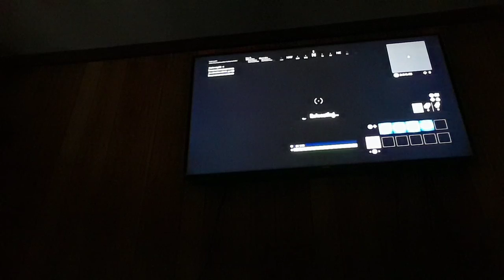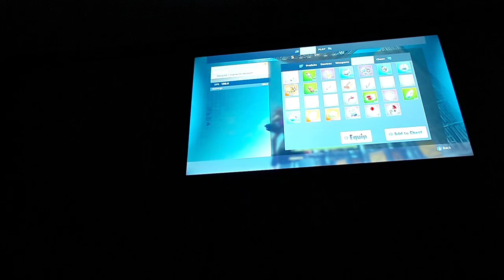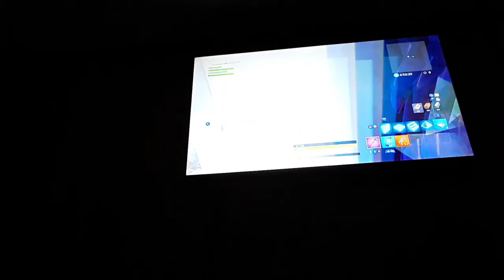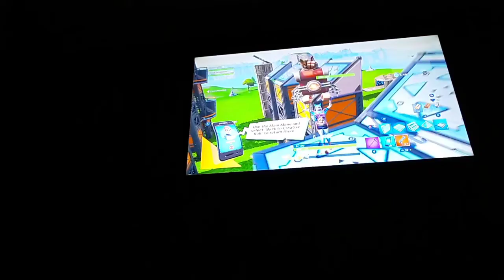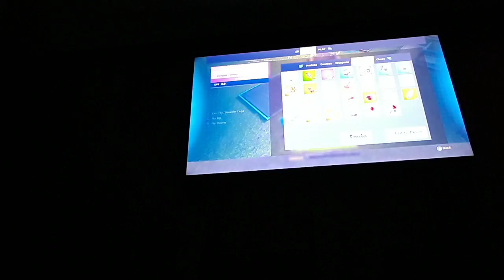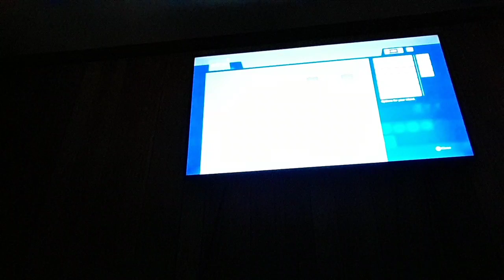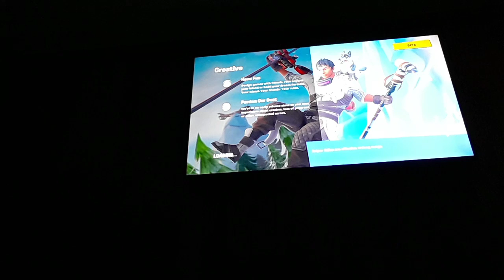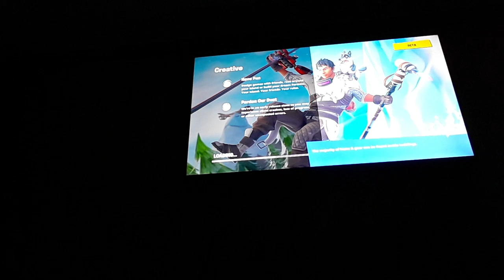Duos and creative